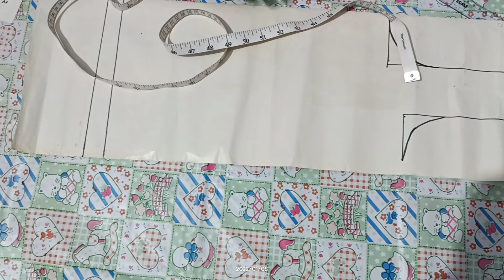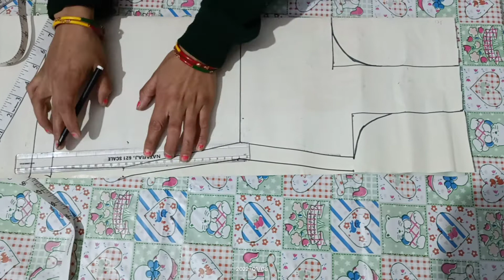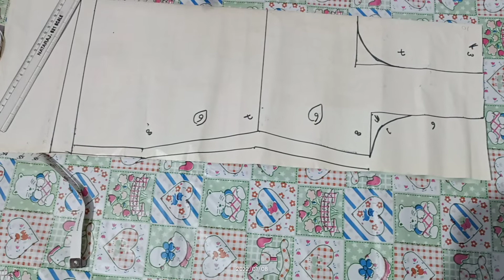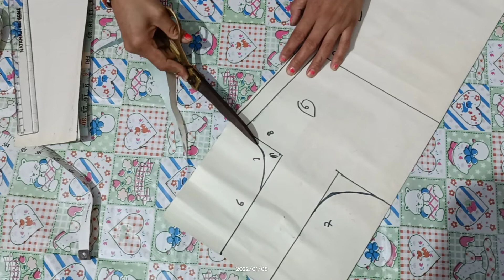smize ki drafting and cutting, Sameez ka farma banana,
hi friends  aaj ki video mein main smiz banane ka aasan Tarika bataya hi paper per drafting karke cutting ki hai ,aap ko meri video pasand to channel ko subscribe kijiye and Meri  video ko  like kijiye,

meri vido dekhne ke liye dhanyawad,